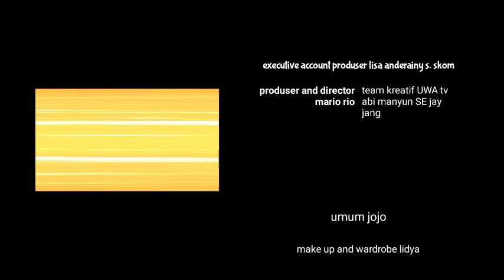documentary profile UWA by abi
dalam konten ini,abi akan mengajak kita mengetahui kegiatan kegiatan di dalam management kami..mau tau keseruan nya..nyook di tonton